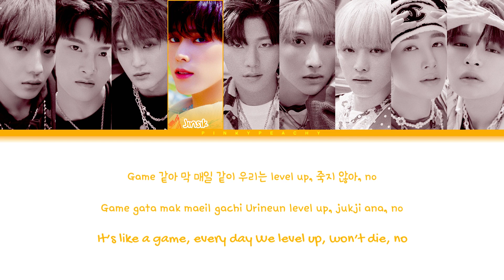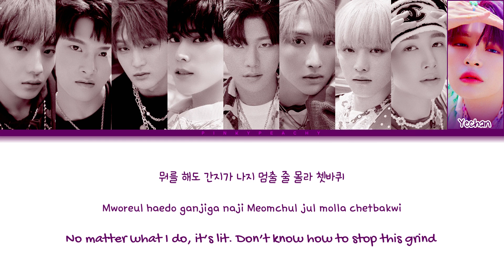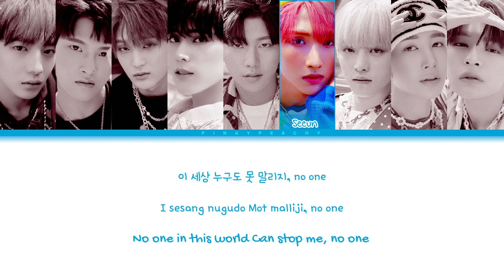xikers (싸이커스) Do or Die Lyrics (Color Coded Lyrics)[Han|ROM|ENG]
xikers(싸이커스) - ‘DO or DIE’ Official MV ;

All Administrated by  KQ ENTERTAINMENT
sorry about  any mistakes ^^
HOUSE OF TRICKY : HOW TO PLAY  TRACKLIST ;
1. Skater
2. HOME BOY
3. DO or DIE
4. Koong
5. Run
6. Sunny Side
xikers do or die lyrics
do or die xikers lyrics
xikers lyrics ,
do or die lyrics xikers
싸이커스 DO or DIE 가사
xikers DO or DIE 가사
do or die lyircs
xikers color coded lyrics
do or die xikers color coded lyrics
xikers do or die color coded lyrics
xikers do or die enlgish sub,
xikers do or die reaction
xikers do or die line distribution